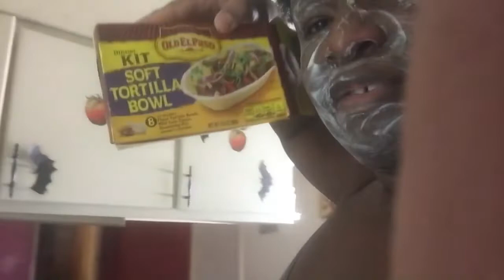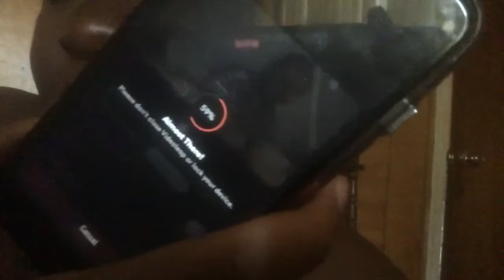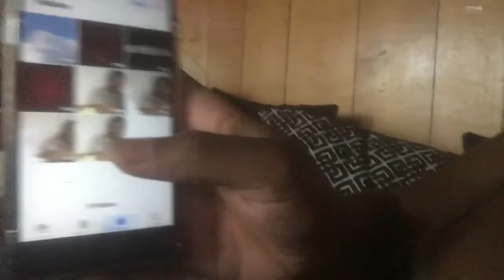A Fabulous Day In My Life Vlog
Facebook page: Black girl beauty cosmetics

Onlyfans.com/BlackrainbowXXX